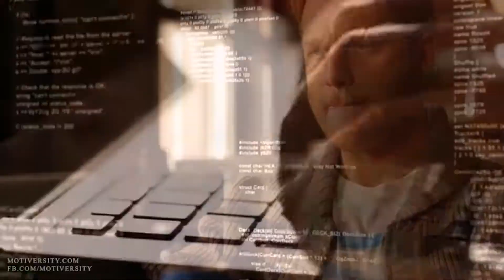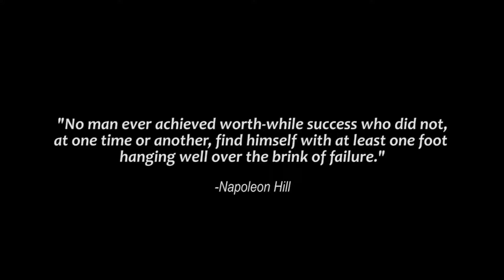KEEP FAILING AND YOU WILL SUCCEED!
This is a motivational speech video for those facing failure, whether in school, business, success, or life. Keep failing. Learn from your mistakes. But Never Give Up. Winners Don't Quit.

We make these videos with the intention of educating others in a motivational/inspirational form. Our understanding is that it is in correlation to Fair Right Use, however given that it is open to interpretation, if any owners of the content clips would like us to remove the video, we have no problem with that and will do so as fast as possible.